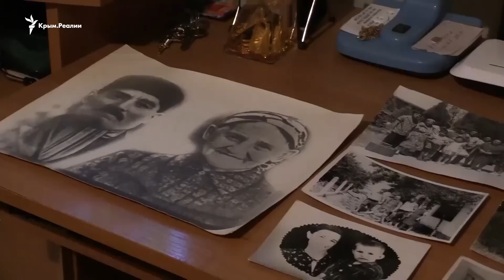Депортированная из Крыма: Хочу вернуться в свой дом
Жительницу Новоалексеевки Херсонской области Айше Темеш депортировали из Крыма в 1944 году. Айше призывает властьимущих дать ей возможность вернуться в Крым. «Вот мне уже 90 лет, и сколько мне осталось жить?! Я хочу жить в своем родном доме...», – заявила она.